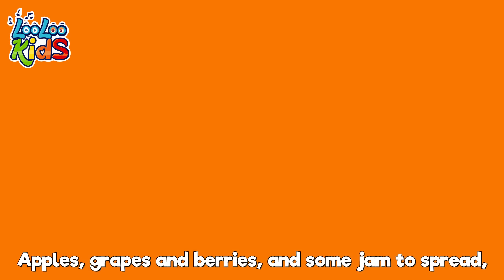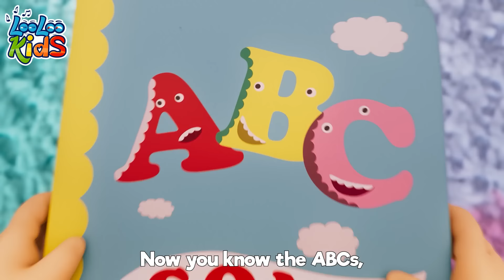LEARN WITH US 🤩 Mary, Mary, Quite Contrary - Toddler Nursery Rhymes - BEST Learning Videos for Kids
🎶🌸 Join the delightful exploration with 'LEARN WITH US 🤩 Mary, Mary, Quite Contrary - Toddler Nursery Rhymes - BEST Learning Videos for Kids'! This educational video brings the classic nursery rhyme 'Mary, Mary, Quite Contrary' to life with vibrant animations and captivating music. Perfect for toddlers, this collection encourages curiosity and learning through rhyme and repetition. Discover the magic of Mary's garden and learn about flowers, nature, and growing plants. Each rhyme is designed to support early language development and cognitive skills, making it not only fun but also a great learning tool. Dive into our world of interactive and engaging content that makes learning a joyous adventure for every child! 🎵👧🌻

00:00:04 - Mary, Mary, Quite Contray
00:01:37 - LooLoo Kids Learn Colors and Numbers
00:01:43 - A Sailor Went to sea
00:04:52 - My Little Bee
00:06:32 - Musical Instruments
00:09:02 - Bunny Hop
00:11:23 - Mommy is Walking to the Mark
00:13:18 - Pussy cat
00:15:02 - Down in The Jungle
00:17:35 - Zigaloo
00:19:57 - Cobbler Cobbler Mend My Shoe
00:21:37 - If You Happy and You Know It
00:23:17 - My friend Lola
00:24:46 - Bunny Hop
00:25:54 - Funny Face Song
00:28:21 - The Ants Go Marching
00:30:20 - Ice Cream
00:33:21 - Little Bo-Peep
00:35:02 - Round and round
00:37:06 - Rock-a-bye Baby
00:39:10 - Hickory Dickory Dock
00:41:35 - Looby Loo
00:43:46 - Break the Pinata
00:46:03 - One Little Finger
00:48:31 - Ribbit, Ribbit
00:50:25 - Hey Diddle Diddle
00:52:00 - Johny Johny Yes Papa Johny
00:53:44 - Going To The Market
00:55:50 - Mister Cat
00:58:30 - Baby shark